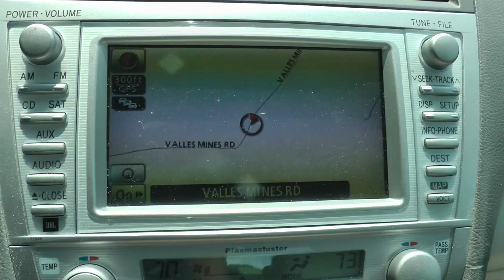short and/or young Missouri dry land soybeans near De Soto, Missouri June 27, 2018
This is a relatively small field of "dry land" soybeans along Valles Mines Rd. not too far from De Soto, Missouri as they appeared on June 27, 2018 after a week or so of a lot of rain. For this point in the year, these beans looked pretty small to me--don't know if they were double cropped or not. You can see the standing water at the edge of the field in the video showing the evidence of a lot of recent rain. This field does not look super healthy--looks like a really average field or even somewhat poor.